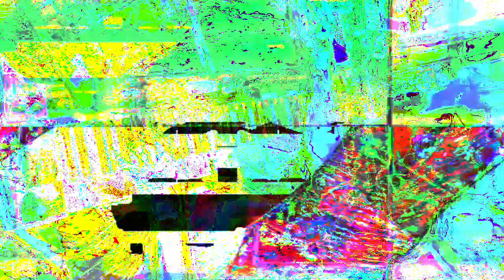[EPILEPSY WARNING] Movie 23 03 20 07h05m22s *Photosensitivity Warning*